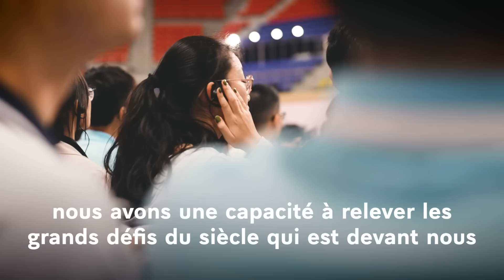Pour une dynamique réciproque entre la Chine et la France.